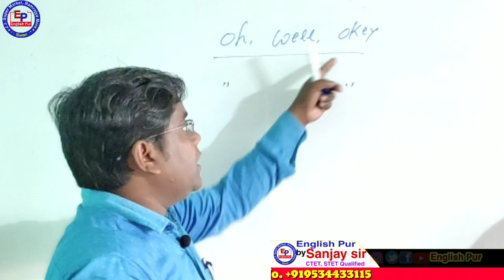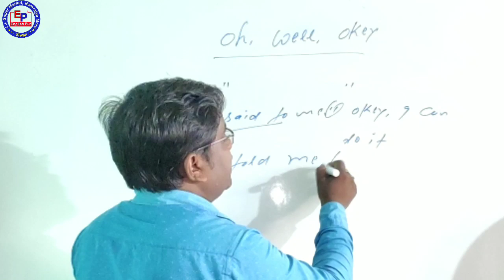Narration_O_Oh_Well_Okey__direct_speech_ आने वाले शब्द इनडायरेक्ट स्पीच में ऐसे चेंज करें_Class -11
link here👇👇👇👇👇👇👇👇👇
Narration class -10
Change of parts of Speech

Abut thish videos. यदि डायरेक्ट स्पीच के रिपोर्टेड स्पीच मे O, Oh, Okey, Well
 आता है तो उसे इनडायरेक्ट स्पीच में इस प्रकार से चेंज करें
 किस क्लास में सबसे आसान तरीके से चेंज सीख सकते हैं

Videos Tital-: ओके ओवल वाले डायरेक्ट से इनडायरेक्ट स्पीच

This channel is special for those students who want to prepare for BSEB class 10th 12th,English(Hon)
Prepare for CTET,BTET,UPTET,HTET, Bank PO,NDA,CGL, Airforce,IBPS,LIC, and different competitive exam.

*Friends, you can study Hindi book and व्याकरण regarding class and competition.

M. A(Eng),B. Ed.
CTET, STET Qualified